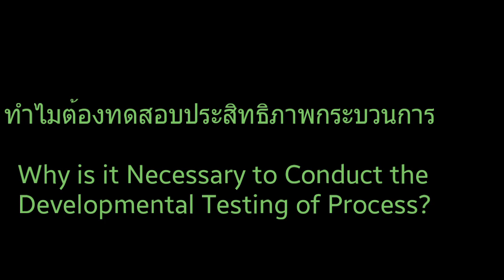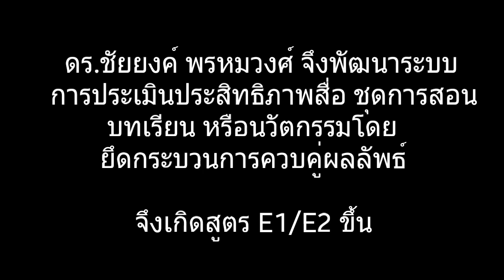ทำไมจึงต้องทดสอบประสิทธิภาพด้านกระบวนการ